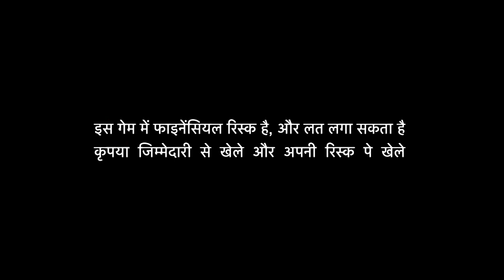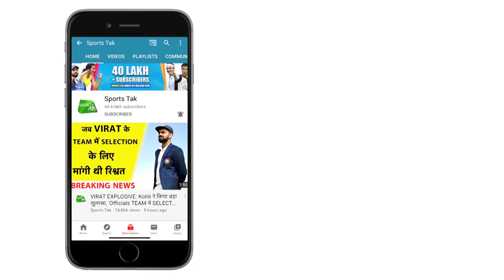ECB की Rotation Policy पर Jos Buttler ने दिया बयान, कहा सभी खिलाड़ियों के लिए जरूरी है Rest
England batsman and wicket-keeper Jos Butler have admitted he feels 'good for the rest', having returned to India ahead of the five-match T20 series.

- 2 winners of Gold Coins
- 10 winners of RS 5,000 cash